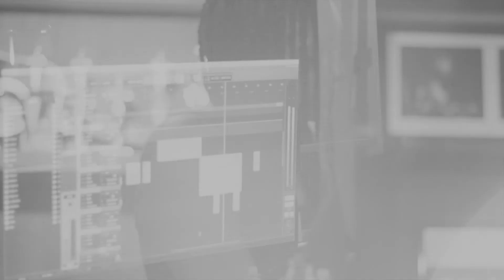Queen Sheena- The Making of AMEN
The recording of AMEN took place at Underground Soundz Studio in Columbus, GA. Queen Sheena has worked with the great Ray Baker(engineer) numerous time throughout her music career. Ray pushes the Queen to dig deep, sing strong, and let completely go while in the booth recording AMEN. "Stop trying to make it perfect..."-Ray Baker
Queen Sheena gives  her Crowns (fans) a behind the scenes look at the making of AMEN.

Follow Queen Sheena everywhere @queensheenais